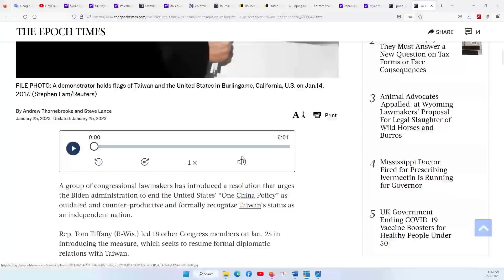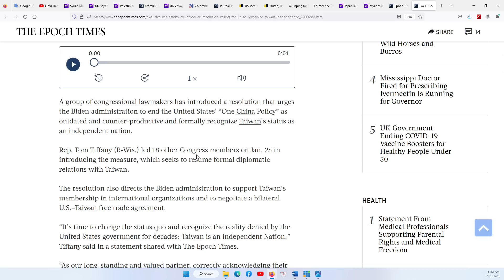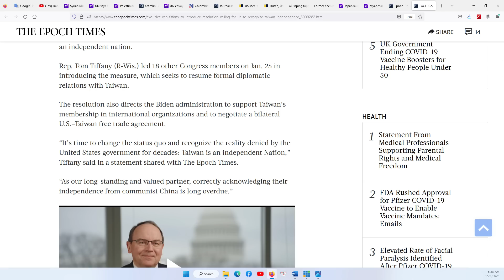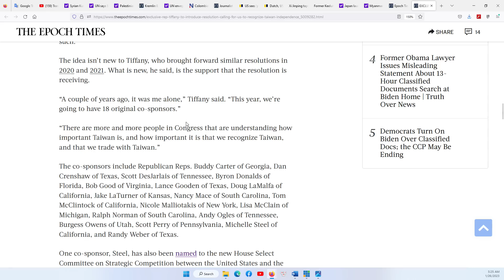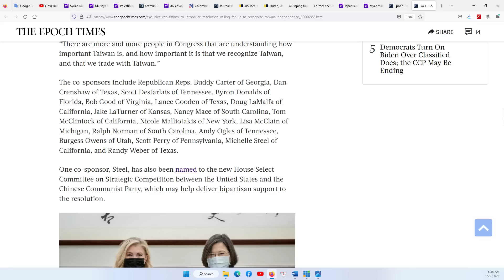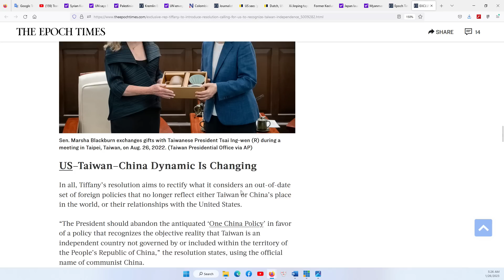HOUSTON P1 26/1/2023